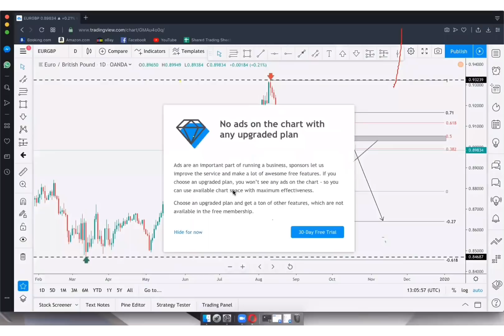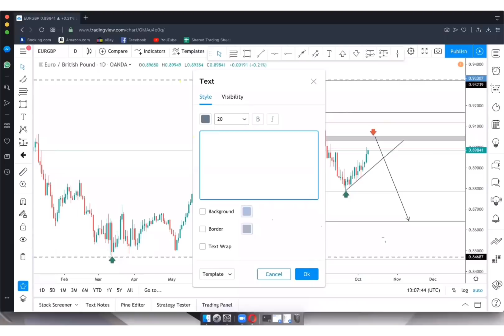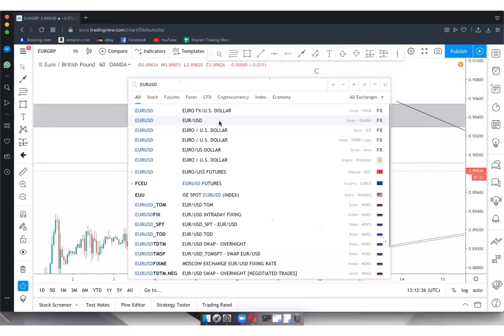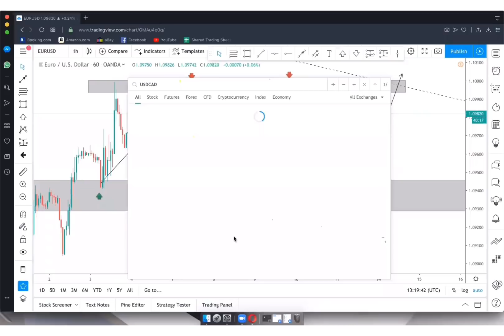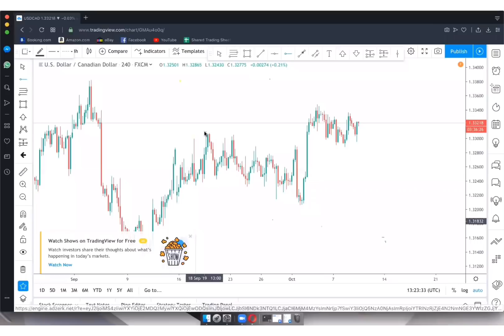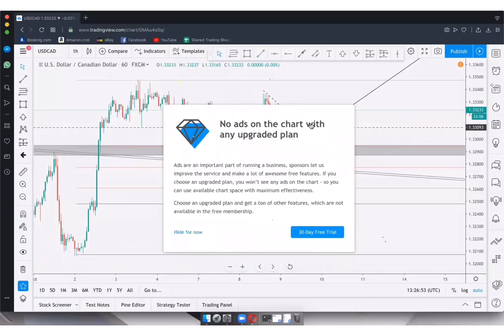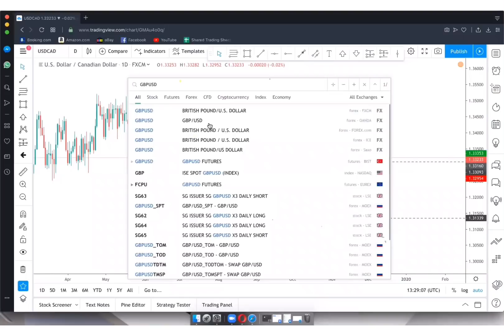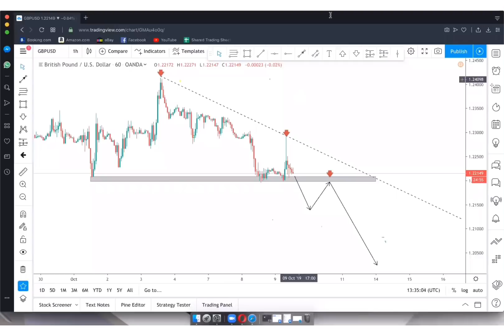LIVE TRADING WEBNAR ON 09th OCTOBER 2019.